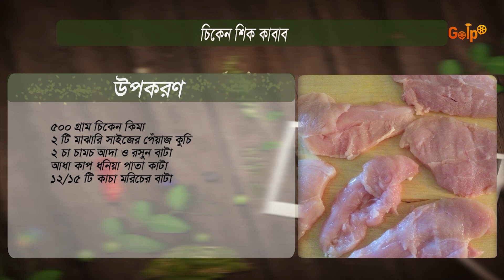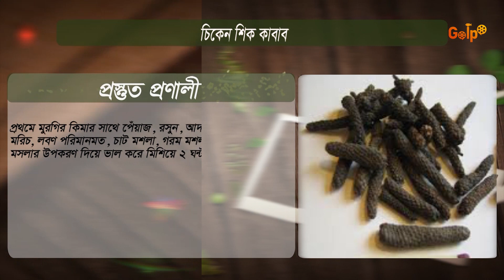SOHOJ RANNA । Chicken Seekh Kabab । EP 40 । GOLPO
Golpo Presents
SOHOJ RANNA (2022)
Episode - ৪০ (CHICKEN SEEKH KABAB )
Enjoy The Full Episode and let us know your feedback..

Content Title: SOHOJ RANNA- chicken skeeh kabab Full Episode
Produced by: GOLPO

Produced By: ASAD ZAMAN

Cinematographer: Sheikh Kamrul.
Editor & Colorist: Shahjahan kabir.
Publicity Design: Raju Ahmed.
Tune and Music: Mahamud Hayet Arpon.
Digital Distribution: Shohag Forhad.

Content Produced by GOLPO

A People's Republic Production.

⚠️ Warning ⚠️

This content is originally produced by GOLPO, owned by People's Republic Productions, and managed by GOLPO. owns 100% exclusive copyrights to the same on all platforms worldwide including Internet, IPTV, Mobile rights.